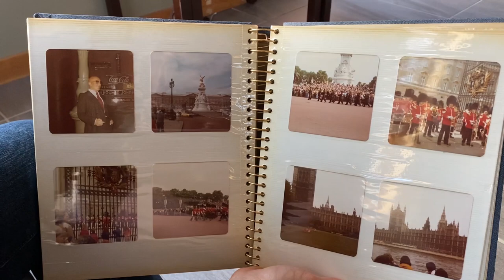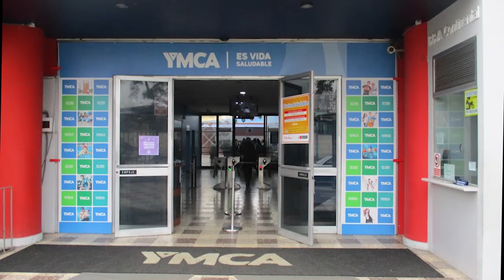International Exchange: "It's About Self-Growth & Building Connections."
Last summer, Rose traveled to Peru through the Becket-Chimney Corners YMCA International Camper Exchange Program (ICEP) to work alongside peers from the Y there. Through the service-learning experience, she developed as an emerging leader, immersed herself in the local culture and formed a lasting relationship with her host family. This is her Y. Her Camera. Her Story.